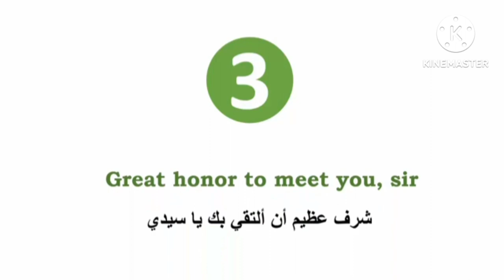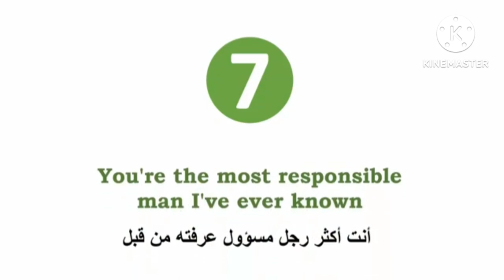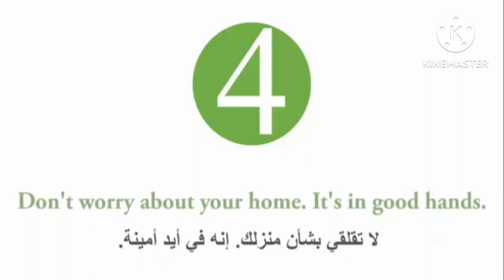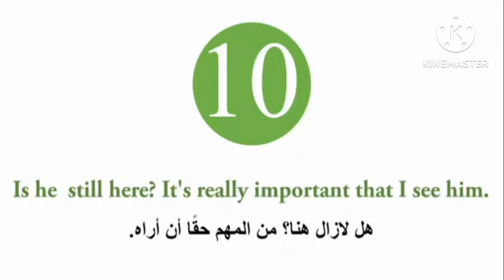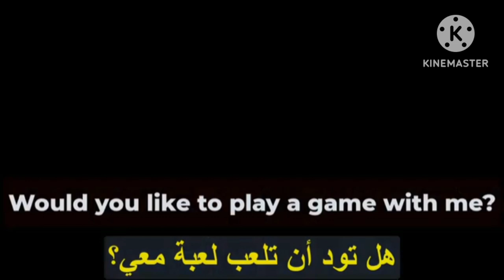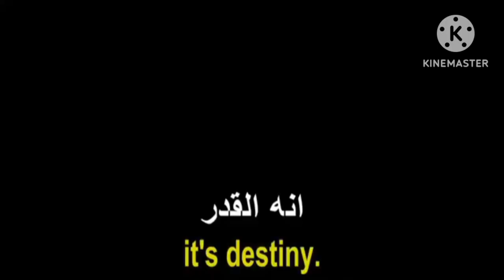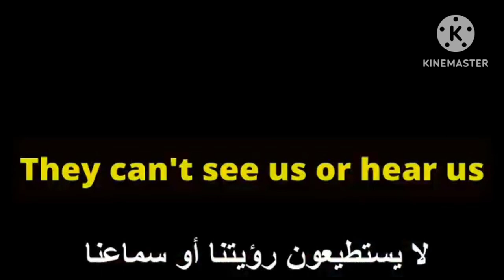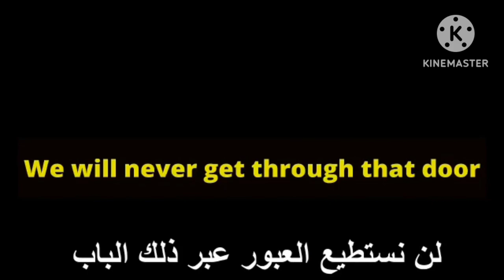أشهر افلام لتعلم اللغة الانجليزية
Today video is about scenes from famous movies translated in arabic and english to learn English in right way.

Don't forget the thumb 👍